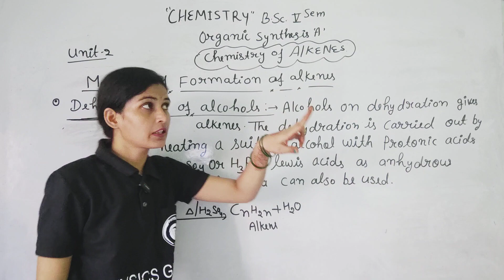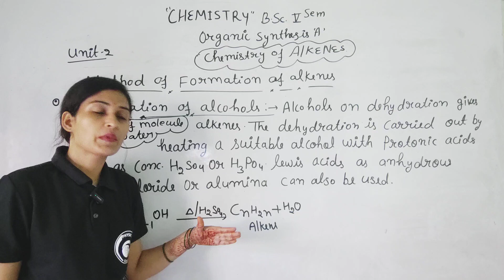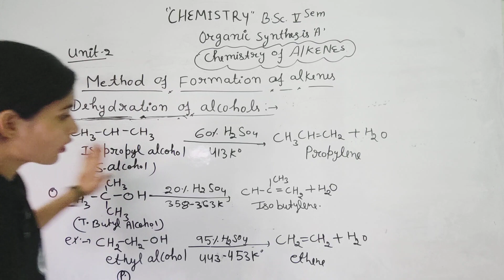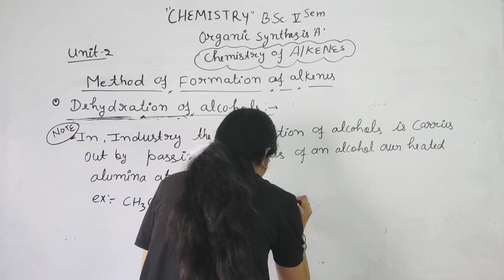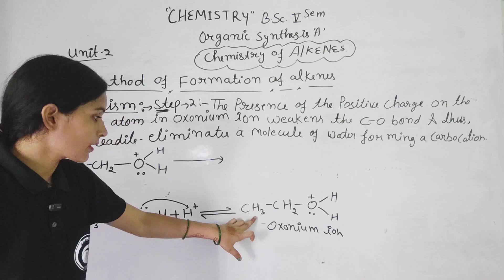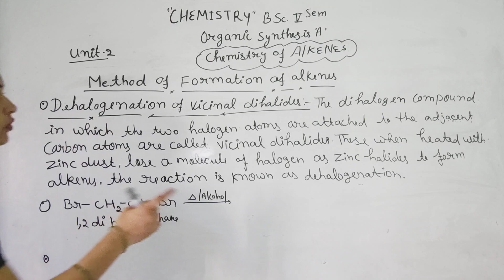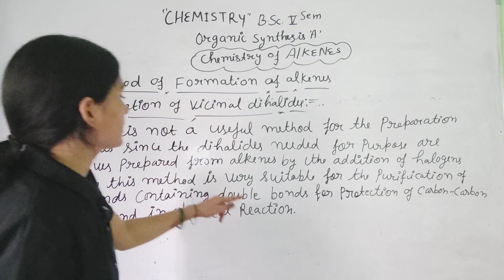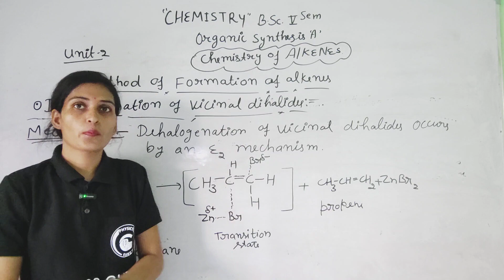|L10| Method Of Formation of Alkene -2 | B.Sc.5th Sem Chemistry | Organic synthesis A | bsc 5th sem